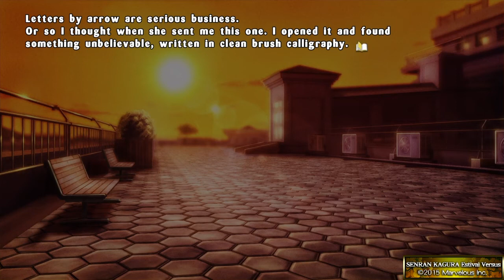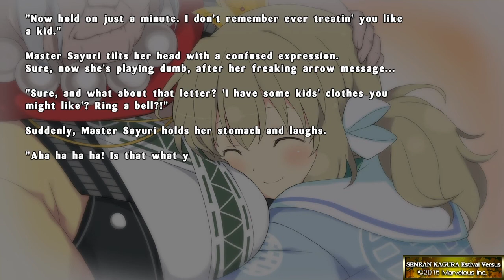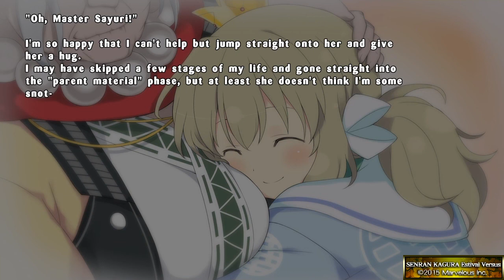Senran Kagura Estival Versus: Kafuru's Shinobi Girl Heart